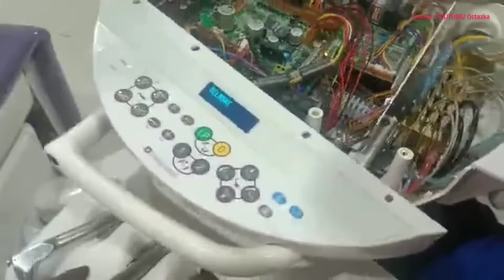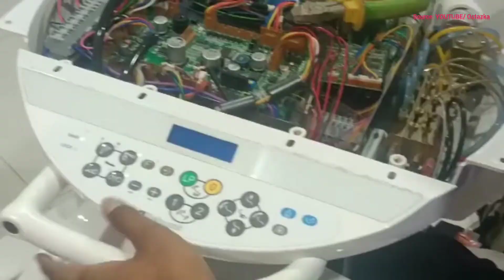DENTAL UNIT BELMONT, STEP BY STEP LOOKING FOR DAMAGE !